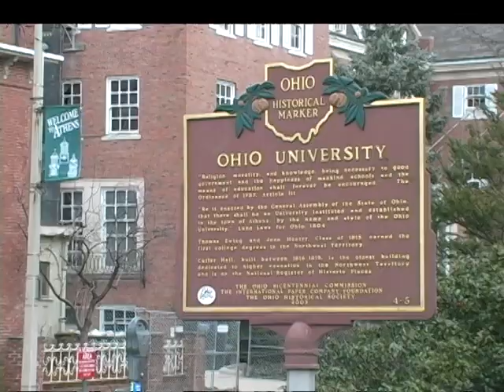Athens Fire Department Recieves New Ladder Truck